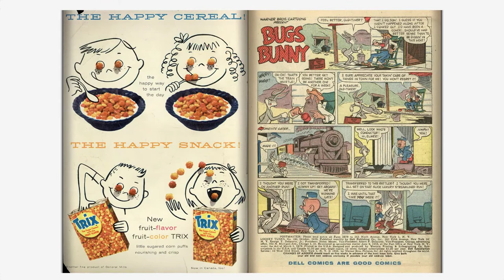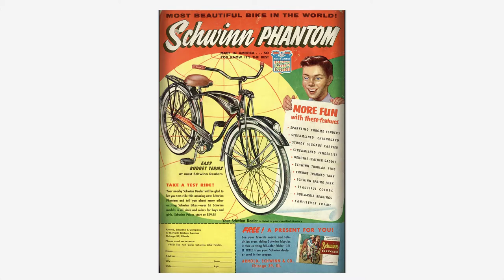Looney Tunes and Merrie Melodies Comics #180